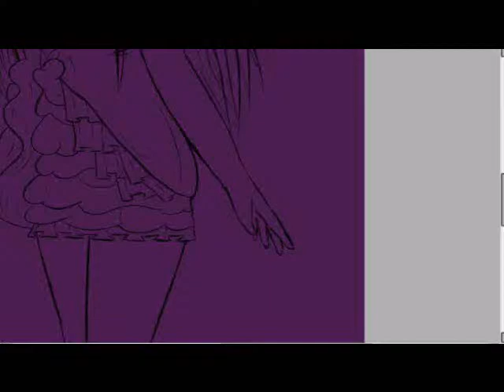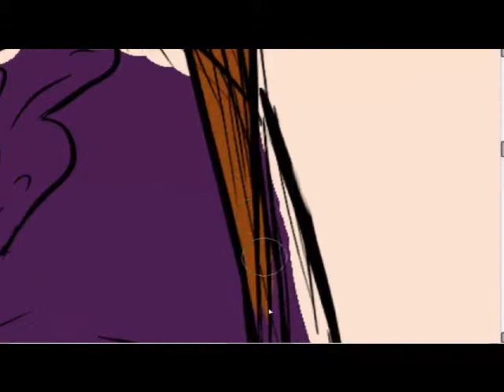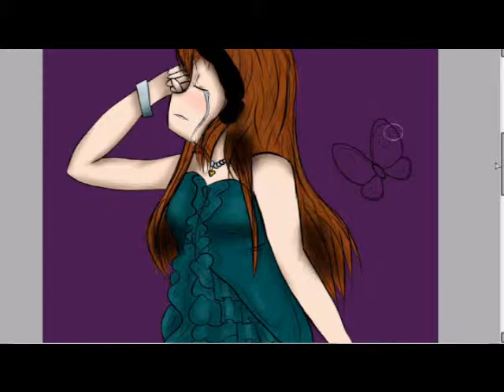Speedpaint - Don't Cry (Park Bom of 2NE1)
HEY GUYS! Sorry for being inactive for so long. I've been busy doing dance covers and things. But I haven't forgotten about drawing so no worries!~

ACTUALLY I've got great news about drawing. My pressure on my tablet works now making my drawings are SOOO much better! YAY!! I've been drawing something everyday for 3 days now, it's fun now that it looks good :D

I hope you enjoy this~ I spent a few hours on it. I love the song and I wanted to do kpop girl fanart anyways, so I thought this song would be perfect. I didn't really know EXACTLY what her dress looked like in major detail, so I drew the main idea of it and added my own touch to it. Like the extra ruffles on the side and the bottom. Yay!

I'll be uploading speedpaints more often than before so double yay!

Park Bom - Don't Cry